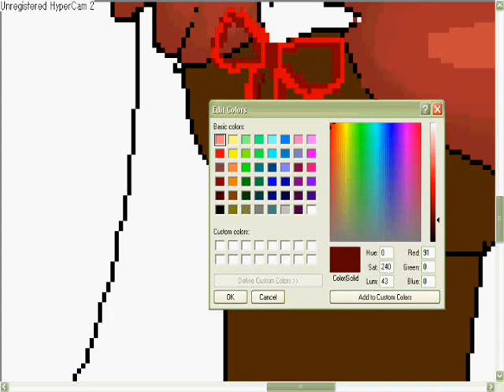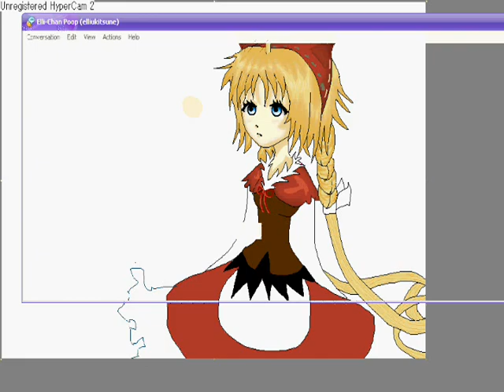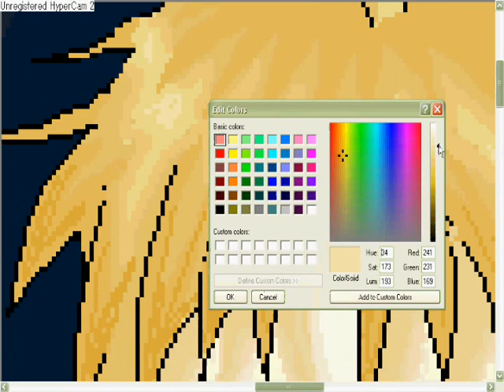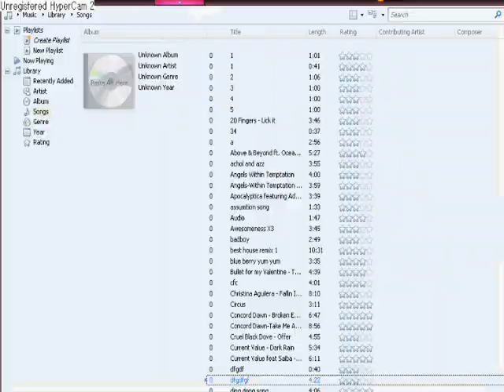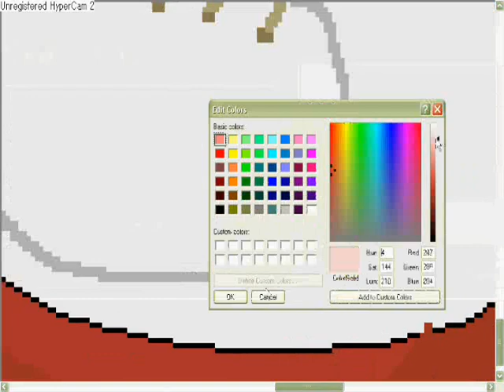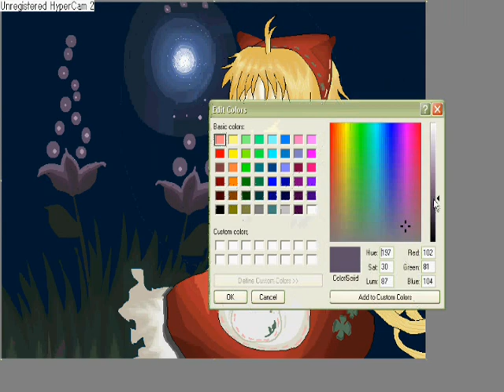Elternal Sonata ms speed paint part 2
I used keeler shading. Keeler shading keels ur soul.
This is one of the most pwn video games I ever played o__o
tis so pwn. -tears-

This. may.have.been.one.of.the.hardest.ms.paint.thingy.mcbobbers.i.have.ever.done.
O3O
yea for once I didnt artweaver the hex outta et after I got done.

songs:
KAT ~ The Dark Blowhole + Lullaby of Demonic Hell ~
and
Edward scissor hands song ice dance